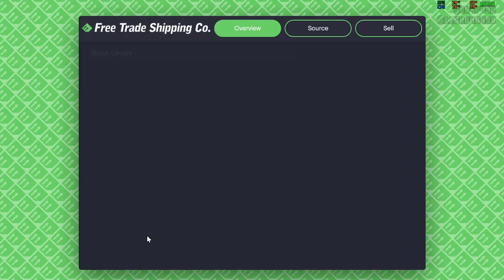GTA Online - Full hangar Cargobob sale for almost 4 Mil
Had to stop by during last weeks bonuses and sell hangar full of airfreight cargo with little help from a friend.